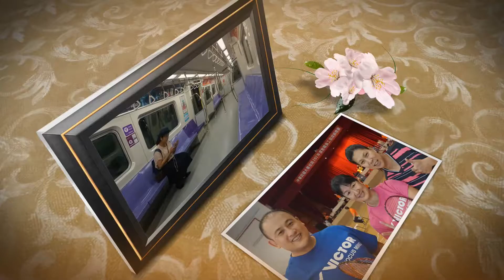2018大專教職員羽球錦標賽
林口長庚科技大學體育館
107年6月22日至6月24日